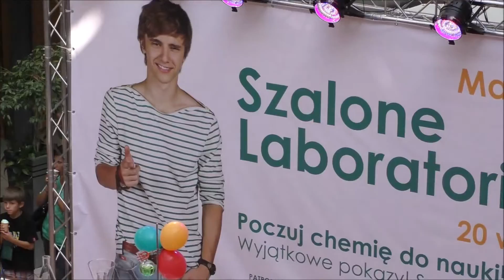Szalone laboratorium Macieja Musiała ,,Askana,, Gorzów 2014.09.20 Cz.II.